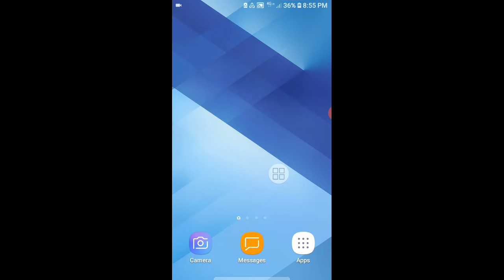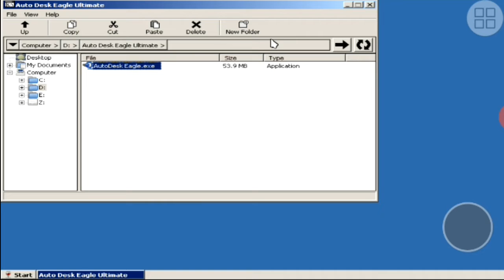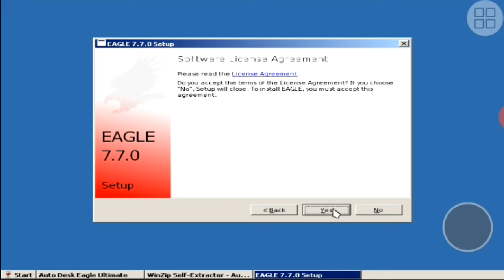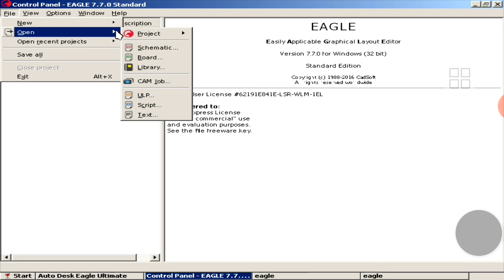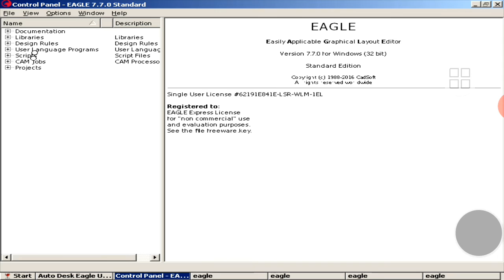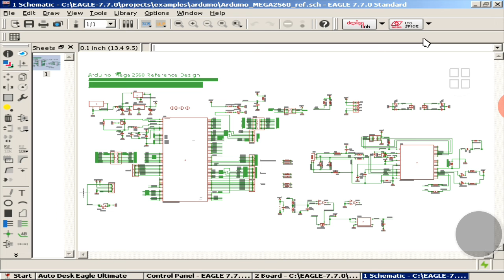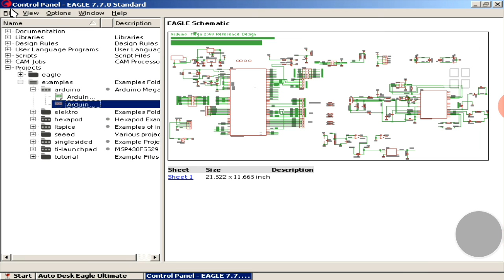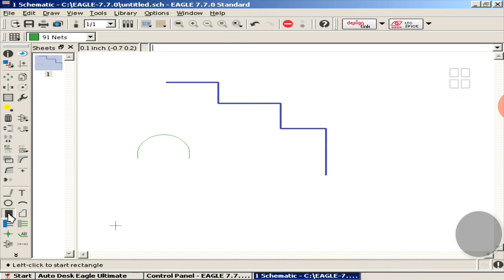AutoDesk Eagle Untuk Exagear Windows Emulator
Instal Eagle di exagear

Eagle atau Easily Applicable Graphical Layout editor yaitu aplikasi script design elektronic otomatis (Electronic Design Automation) yang didalamnya terdapat feature seperti Schematic capture, printed cirkuit board (PCB) layout, auto router dan computer aided manufacture (CAM).